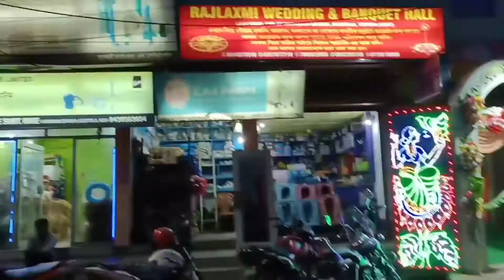Fruits celebration 🎉 kiya mummy ne kyon ?|why?|TD family vlogs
Hi guys,it's TD family vlogs here!! We would like to share our family moments and adventure with all you guys and I hope you like today's video ❤️

Links

Welcome to our channel TD family vlogs! everyone, we share positivity, our family adventure and journey.pls join us and enjoy our videos every day,we would do our best and pls don't forget to subscribe, like and share.we love you guys so much ;)

Musician: LiQWYD